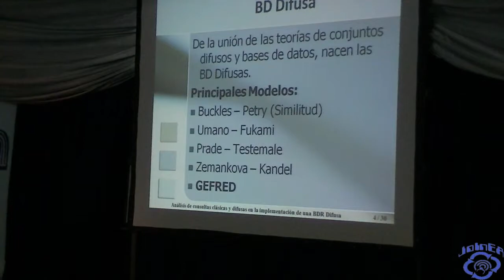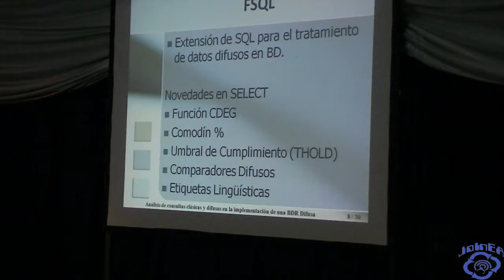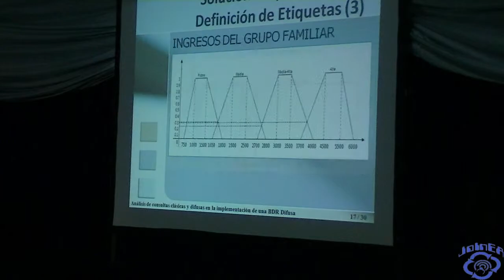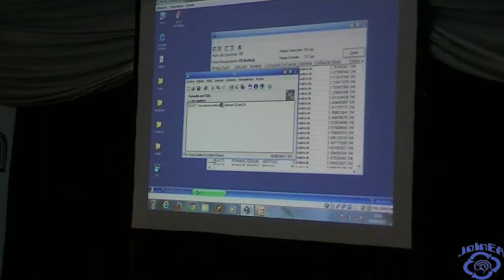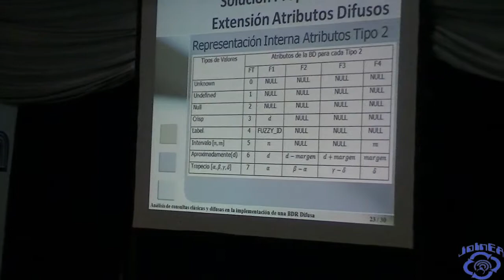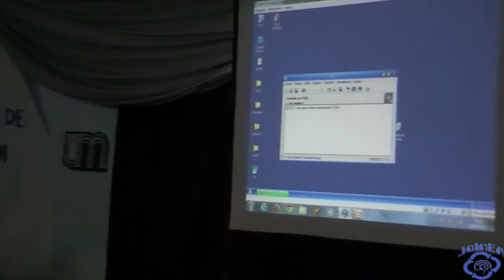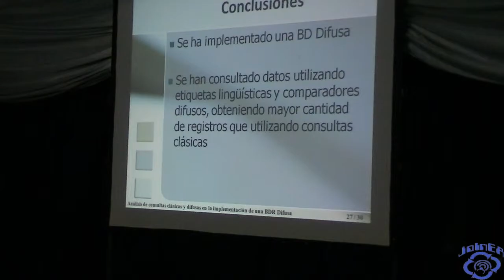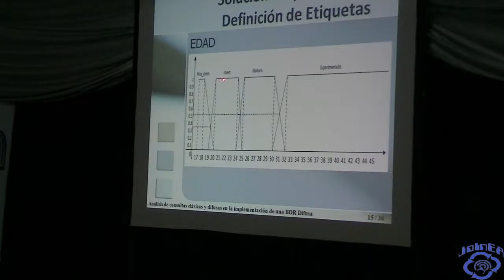JoInEA - Analisis de Consultas Clásicas y Difusa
Año: 2013

Tema: Análisis de Consultas Clásicas y Difusa en la Implementación de una Base de
          Datos Relacional Difusa

Área Temática: Bases de Datos y Minería de Datos

Autor/es:  Lic. Ruben Urquijo